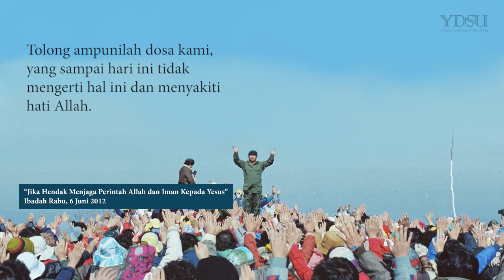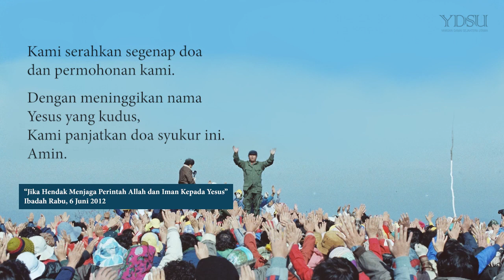Doa Pdt. Dr. Abraham Park - “Jika Hendak Menjaga Perintah Allah dan Iman Kepada Yesus"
Doa Pdt. Dr. Abraham Park (Penulis Seri Sejarah Penebusan) yang dinaikkan  pada saat Ibadah Rabu, tanggal 6 Juni 2012.
Khotbah pada ibadah tersebut berjudul "Jika Hendak Menjaga Perintah Allah dan Iman Kepada Yesus” yang dibawakan oleh Pdt. Dr. Abraham Park sendiri.

Kiranya menjadi saluran berkat Tuhan bagi saudara.